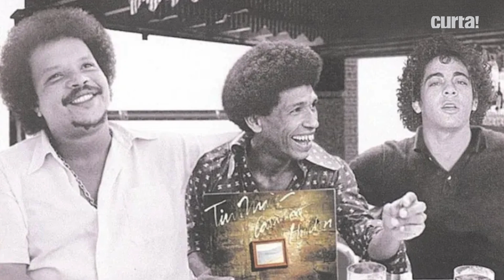HYLDON | NA RUA, NA CHUVA, NA FAZENDA: 50 ANOS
O cantor e compositor Hyldon conta sobre o início de sua carreira, o contato com Tim Maia e Cassiano, e comenta a importância do disco "Na Rua, na Chuva, na Fazenda", lançado em 1973 e que completa 50 anos esse ano. Não perca o show "Hyldon - na Rua, na Chuva, na Fazenda 50 anos" dia 28 de dezembro no Blue Note Rio.